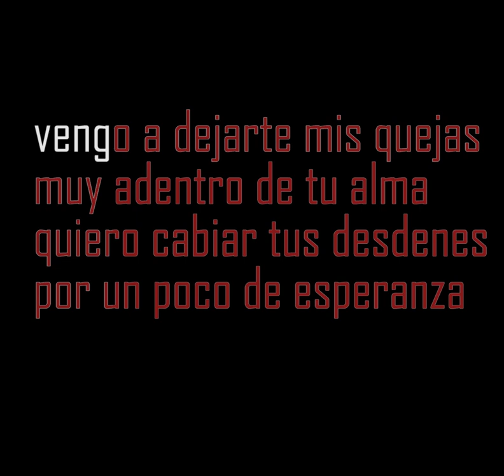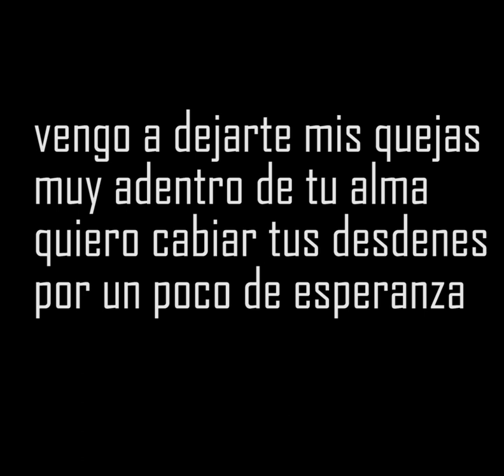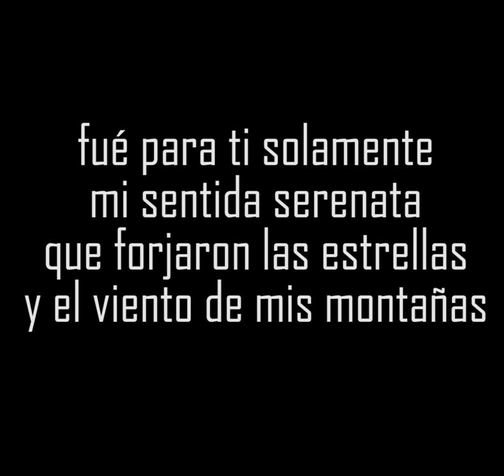Serenata de amor en E mayor karaoke , criolla de Jaime R Echaverría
partituras y pistas musicales , cantalo tu mismo con arreglos del Dueto Nocturnal